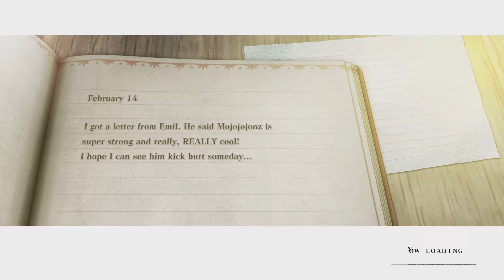NieR Replicant ver.1.22474487139 is plat but still far from over